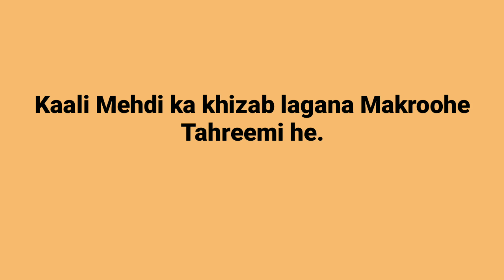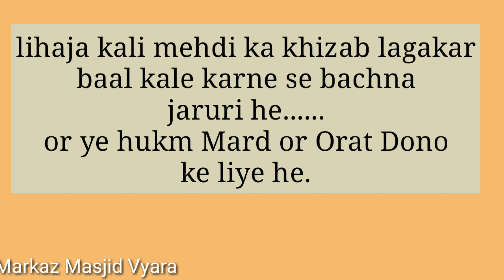kali Mehdi ka khizab lagana kaisa he? کالی مہدی کا خضاب لگانا کیسا ہے ؟